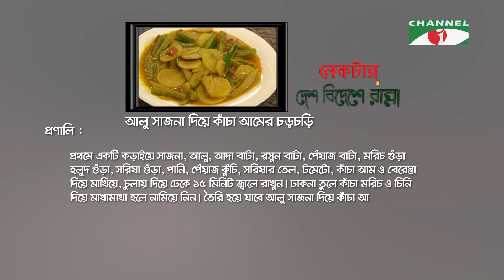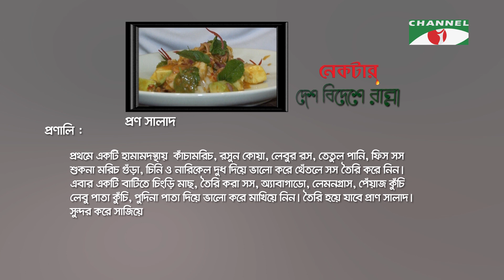Desh Bideshe Ranna | আজকের রান্নাঃ আলু সাজনা দিয়ে কাঁচা আমের চড়চড়ি | Keka Ferdousi | Channel i Shows